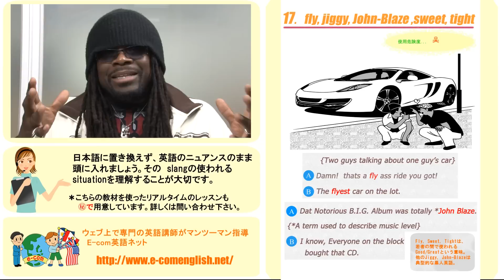映画ファン必見、ECOM英語スラング表現17/32 English Slang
ブラック（黒人）英語表現（Ebonics）のオンライン教材です。ここでは黒人がよく使うslangの表現を紹介していきます。
日本語に置き換えず、英語のニュアンスのまま頭に入れましょう。そのslangの使われるシチュエーションを理解することが大切です。

♪役立つコンテンツ一杯の下記SNSもお薦めします！
是非フォロー、いいね、＋１などよろしくお願いします。